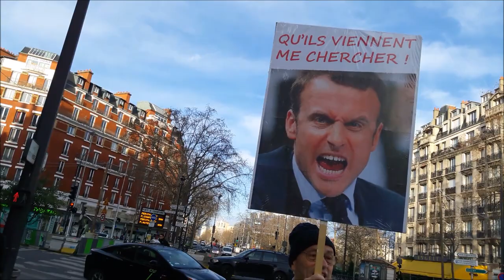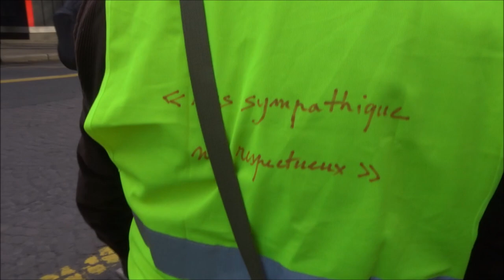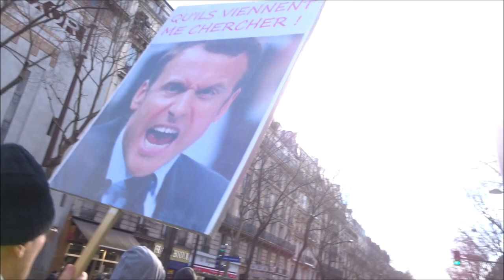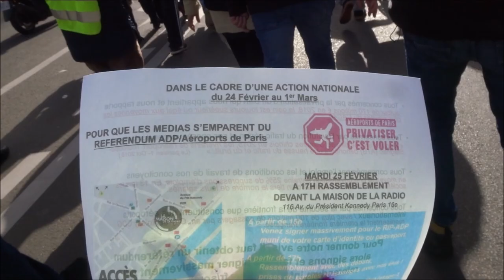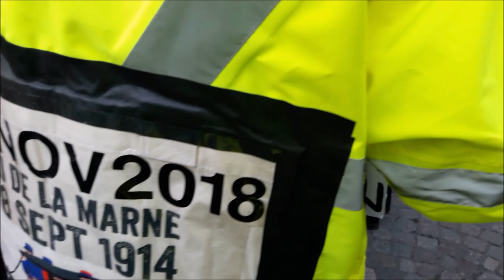Gilets Jaunes Paris gj acte67 22fevrier2020 no.1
Gilets Jaunes Paris gj acte67 22fevrier2020 no.1 Champerret Inda Nejeh * Manifestation Gilets Jaunes Acte 67 Paris 22 février 2020 22fev acte67 Inda Nejeh MarieFougeret FGJ @FemmesGiletsJaunes FB @le_jaunes twitter onestla MacronDestitution MacronDegage RDV Métro Porte de Champerret Manif déclarée par Inda Bigot IndaInda Inda Inda et Nejeh Ben Farhat - FGJ Oriane AnneHoa Anne Hoa GiletsJaunes Paris YellowVests Acte67 ActeLXVII - trajet Champerret + Porte de St Ouen + Gare du Nord - Paris En Colère Jaune Macron démission RIC Référendum d'Initiative Citoyenne - video FGJ Anne Hoa Femme Gilet Jaune 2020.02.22 mariepanic mariepanic2 @mariegendron @anne_hoa
1er rond point Place de la République 22 février 2020
* Jesus Gilet Jaune François CHOMICKI Con$cience ResPaix SolidArité
* Manifestation à Paris des Gilets Jaunes samedi 22 février 2020